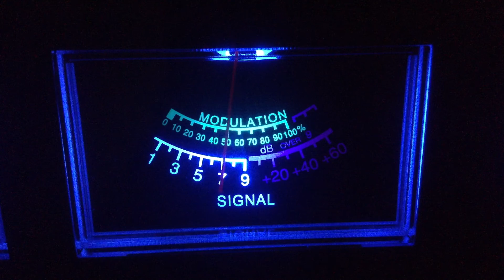Wish Master-Va,2112-?,75-Carolinas,D rail-Ga,17-Me,Man with no name-Tn,Boss-Al